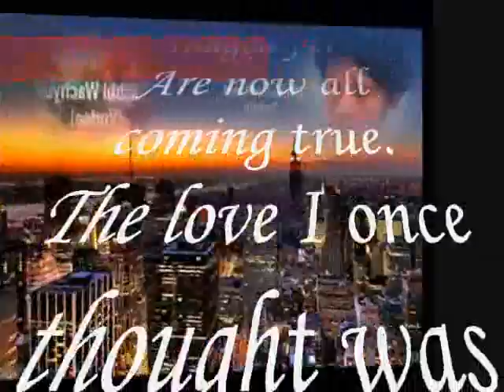I have now and forever in you,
do.
do so
Money is an excellent servant, but the host
very bad.